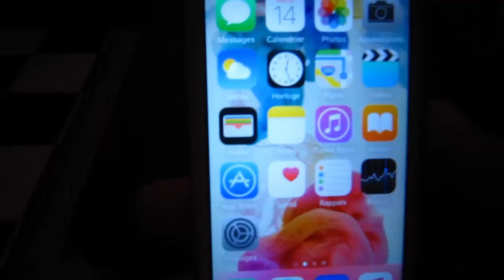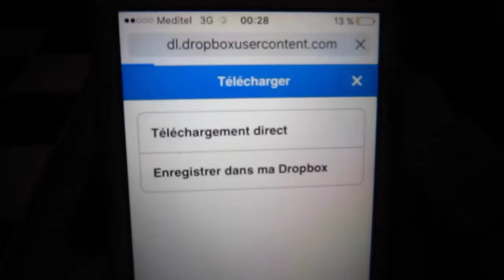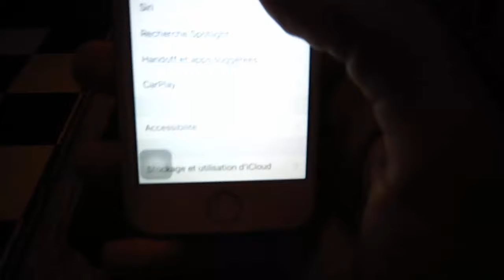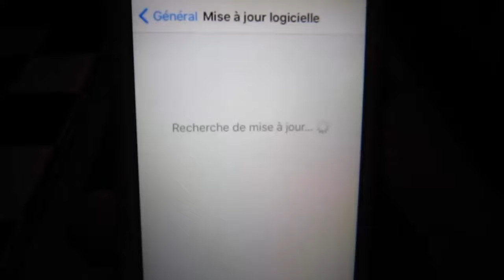Installer la bêta 1 d'IOS 10 depuis votre iphone et sans compte développeur